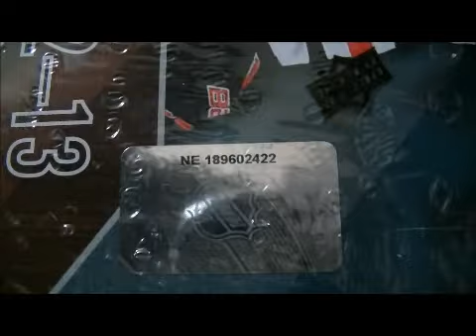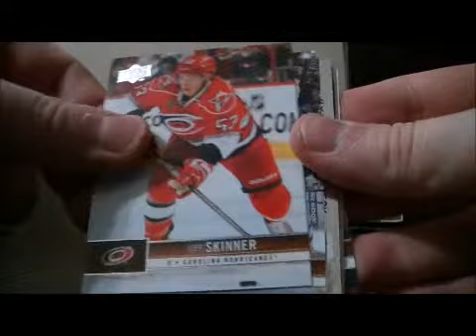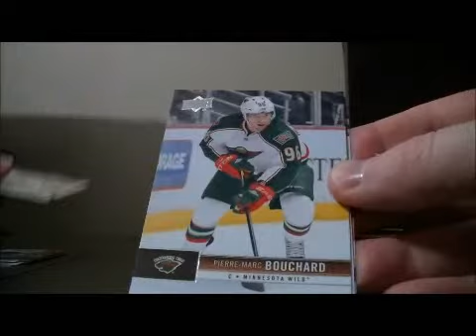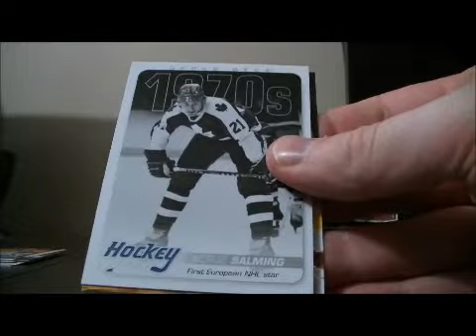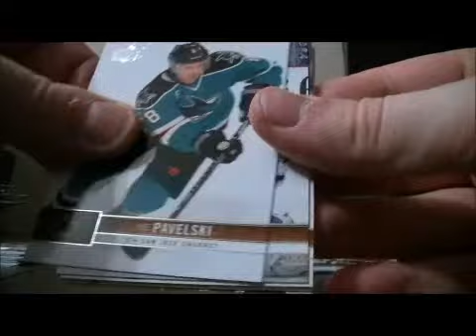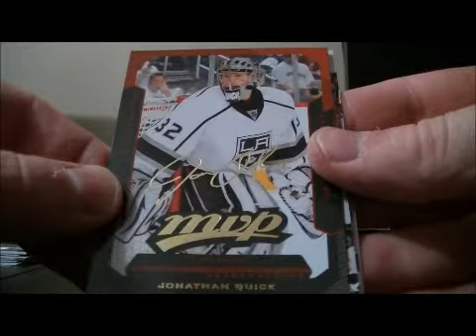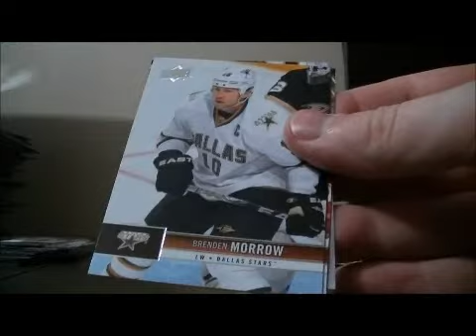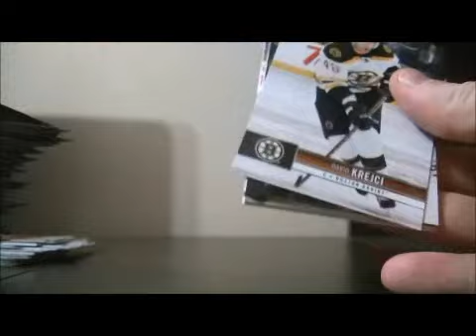2012-13 Upper Deck Series 1 Box Break #4